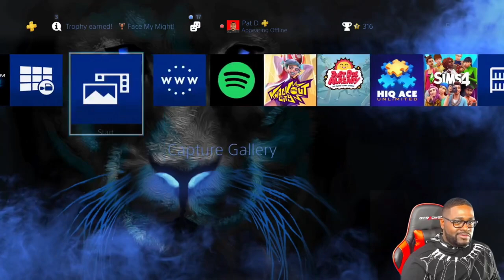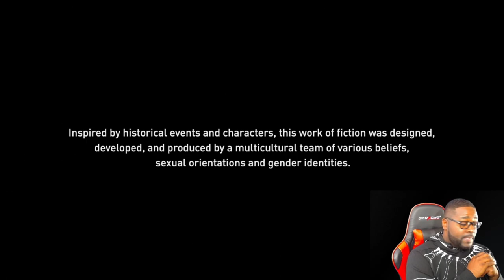Game Play 7 Assassins Creed Valhalla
Thank you for checking out Game Play 7 Assassins Creed Valhalla. Getting stronger and upgrading the settlement as I go. I Enjoyed Game Play 7 Assassins Creed Valhalla because i get to show off my new mount. Everyone can ride a horse but because we are special, we get a lion.
Assassin's Creed Valhalla is a 2020 action role-playing video game developed by Ubisoft Montreal and published by Ubisoft. It is the twelfth major installment and the twenty-second release in the Assassin's Creed series, and a successor to the 2018's Assassin's Creed Odyssey.